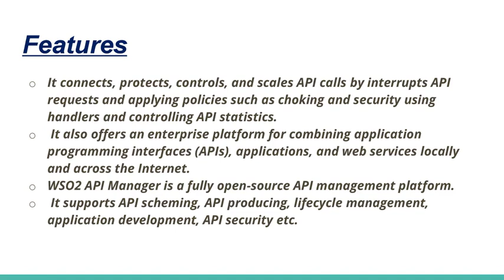WSO2 Training – WSO2 Online Training – (WSO2 Certification Tips)– WSO2 Course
WSO2 Training –WSO2 Course (WSO2 Certification Tips) by real-time corporate certified trainers.
Best WSO2 training course & Certification tips master you in implementation. WSO2 Training makes you an expert in WSO2 API Gateway, WSO2 API Manager, CI/CD operations, etc.
WSO2 training covers concepts from the Basic level to the advanced level.  Whether you are an individual or corporate client we can customize training course content as per your requirement.  And can arrange this WSO2 training as per your pace.
WSO2 Application Programming Interface (API) Controller is an order-line tool that gives the capability to move APIs, API Products, and Applications across environments and to carry out CI/CD operations. It is a delicate, component oriented; Java based Enterprise Service Bus (ESB). WSO2 ESB permits developers to combine services and applications in an easy, proficient and fruitful manner. It can also be used to carry out the same jobs on a Kubernetes arrangement. It also gives proficiency of connecting cloud applications using a vast array of cloud connectors that comes ready to be used.WSO2 API Gateway which is powered by WSO2 EI gives a runtime, backend component (an API proxy) for API calls. It connects, protects, controls, and scales API calls by interrupts API requests and applying policies such as choking and security using handlers and controlling API statistics. It also offers an enterprise platform for combining application programming interfaces (APIs), applications, and web services locally and across the Internet.WSO2 API Manager is a fully open-source API management platform. It supports API scheming, API producing, lifecycle management, application development, API security, rate limiting, viewing statistics of APIs, as well as joining APIs, API Products, and endpoints.WSO2 ESB allows inter-operability  between various business applications and diversified systems.
Complete Customization of WSO2 training’s course content is possible for Individual students and for Corporate.  WSO2 online training is available for individuals and for corporate we may arrange the classroom as well. For more information on WSO2 training do connect us.
Our WSO2 certified expert consultant will teach on a real-time scenario-based case study and can provide study material and ppt. We will help you to clear your WSO2 training certification by providing you with proper guidance.
When it comes to WSO2 Corporate Training, we can say proudly that we have received excellent feedback and appreciation from our corporate clients across the globe.
 Few of the clients we have served across industries are:
Training Benefit:
Customize WSO2 Course Content as per Individual’s project requirement and Company’s project requirement.
Our WSO2 Training program will help employees to start working on the project from day one after the WSO2 training completion.
Industry-Specific Subject Matter Experts to provide corporate level WSO2 online training to individuals & corporate.
 Flexibility to choose a schedule for the individual’s to take WSO2 online training courses.
Get the Flexibility to learn at your own pace.
A Crash course option is also available for the WSO2 course.
Flexibility to select a trainer and have a live video session with the trainer before WSO2 training actually starts.
MaxMunus will provide WSO2 Course Completion Certificate to the participants who are recognized by the industry.
It will add value to the corporate workforce.
MaxMunus will help the participants understand the WSO2 certification training exam process. MaxMunus will provide a step-by-step progress assessment of yours.